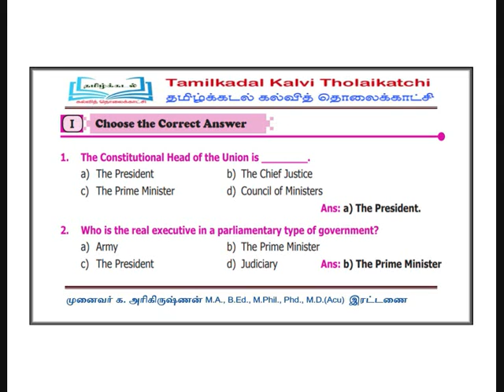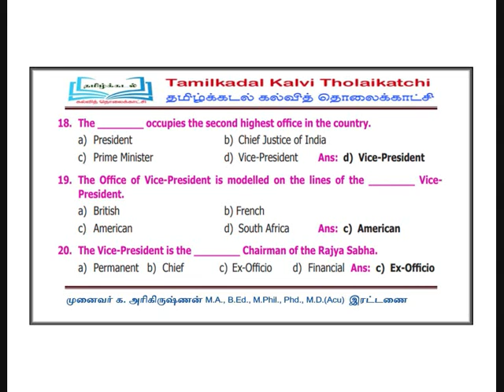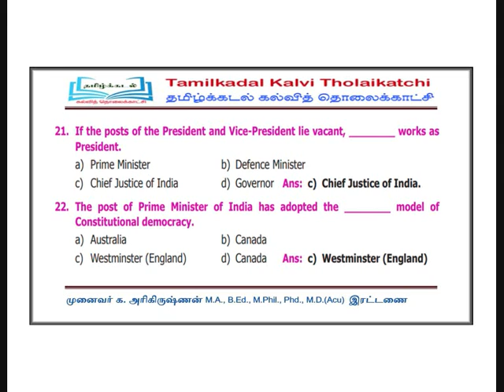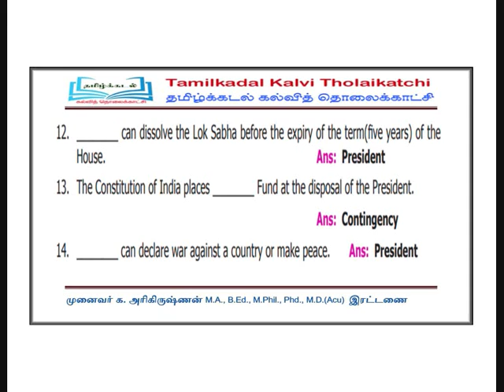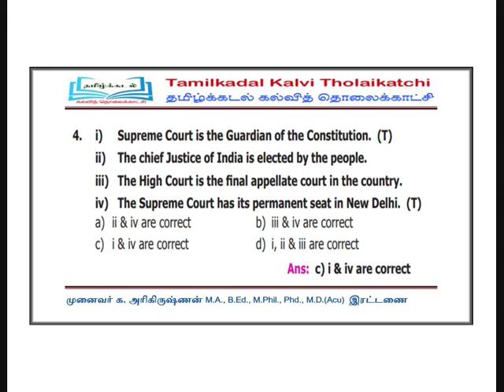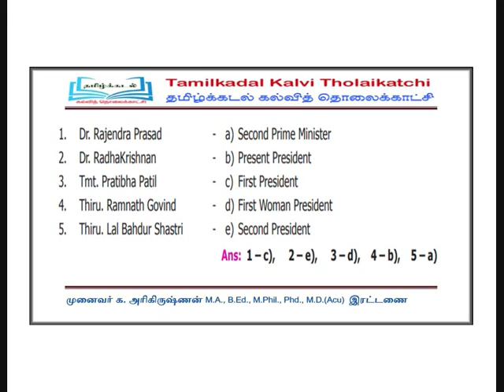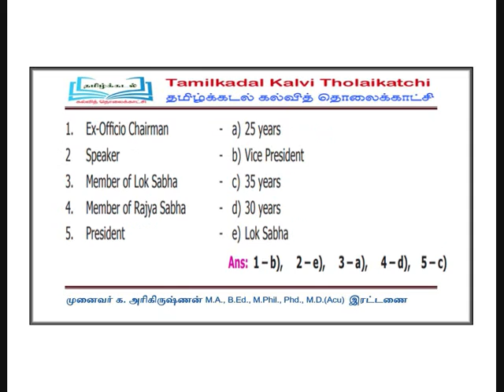10 SOCIAL SCIENCE (EM) | PART 12| Central Government in English |ONE MARK Q & A| Group1,2,4&SITETTRB